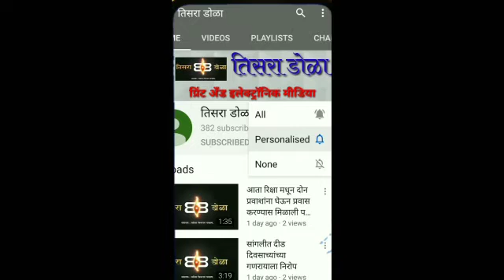आयुष् सेवाभावी संस्थेचा जिल्हा पोलीसप्रमुखांच्या हस्ते गौरव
आयुष सेवाभावी संस्थेला दिलेल्या योगदानाबद्दल जिल्हा पोलीस प्रमुख दीक्षित कुमार गेडाम यांच्या हस्ते गौरव प्रमाणपत्र देण्यात आले